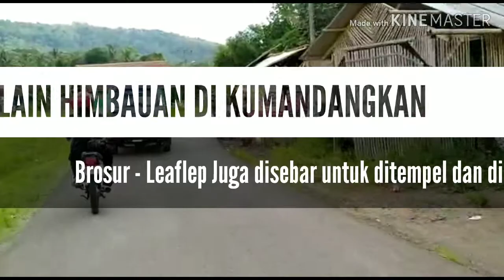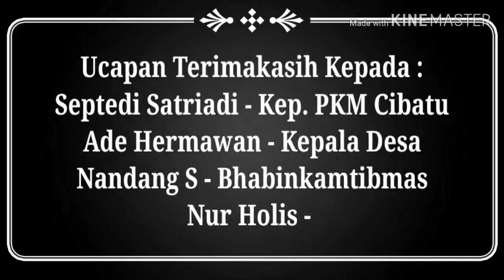CIBATU BERGERAK LAWAN CORONA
Desa Cibatu Kecamatan Karangnunggal Kabupaten Tasikmalaya melakukan kegiatan pencegahan dan penyebaran informasi tentang bahayanya virus corona kepada warga sekitar dengan cara himbauan langsung dan pembagian brosur/leafleaf. dengan harapan warga bisa mematuhi serta melaksanakan anjuran dari pemerintah. kegiatan ini terselenggara atas kerjasama pemerintahan desa, Kepala Puskesmas Pembantu Desa Cibatu beserta Bhabinkamtibmas dan Babinsa.